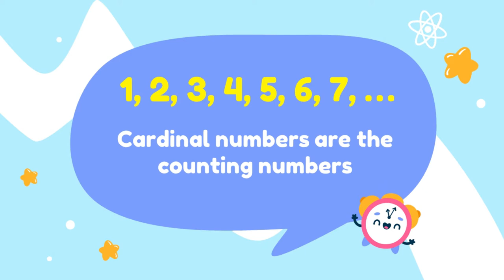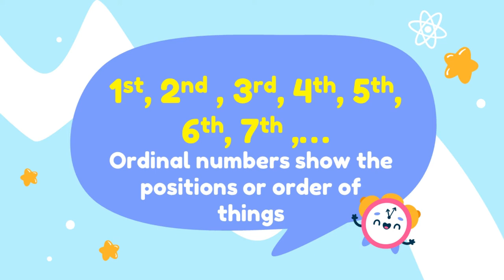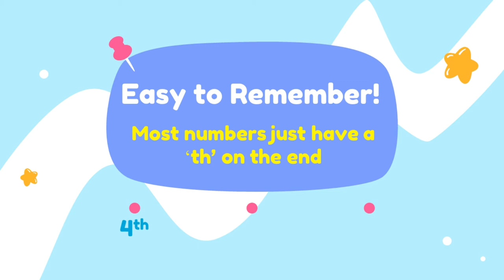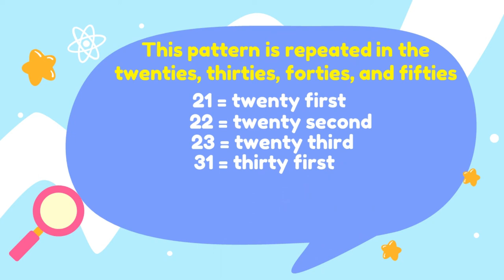NUMBER IN ORDER | MATH GRADE 1